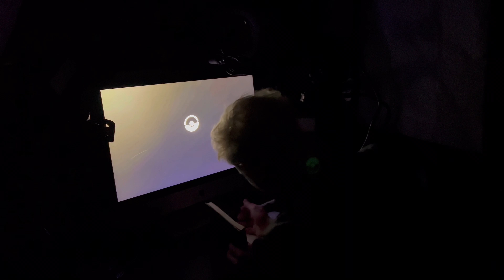normal is an illusion...what is normal for the spider is chaos for the fly